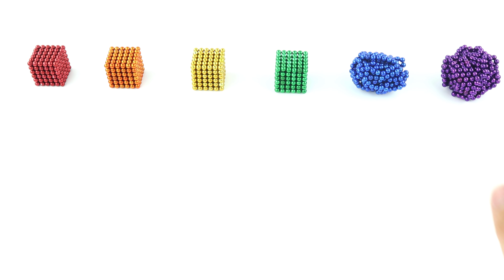DIY - How To Make Beautiful Rainbow House With Magnetic Balls (Satisfying and Relaxing)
DIY - How To Make Beautiful Rainbow House With Magnetic Balls And Slime